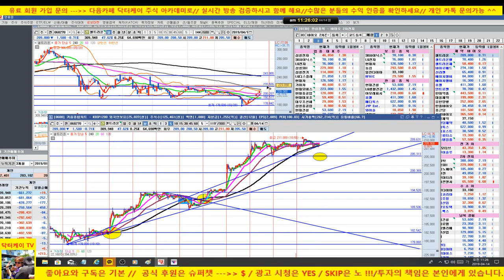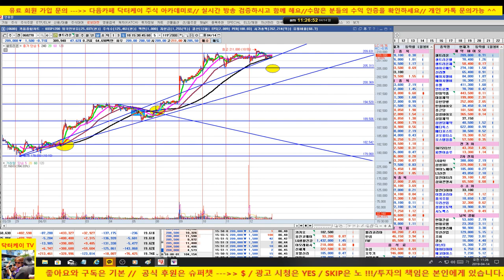주식기초강의 186회/셀트리온을 예시로 한 분봉매매 팁/190414/대한민국 No.1 닥터케이 주식아카데미